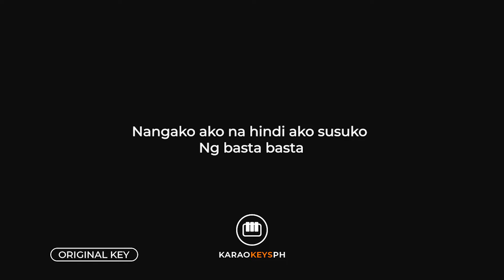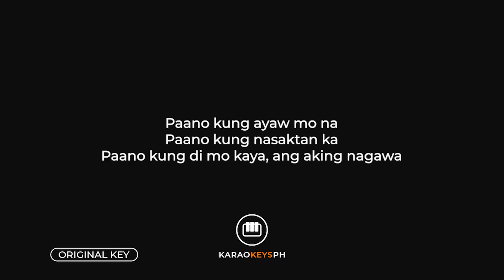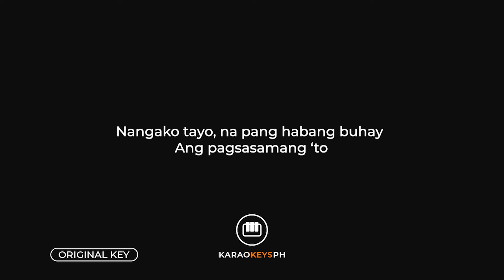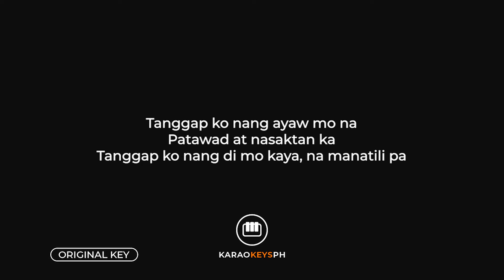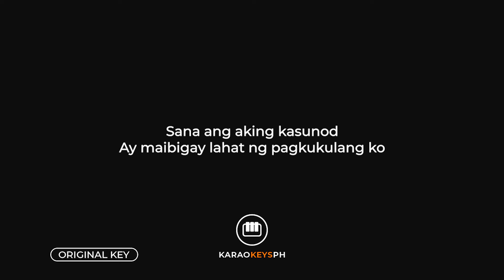Ako Nalang - Jason Marvin (Piano Karaoke)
Piano karaoke and backing track for Jason Marvin's hit song "Ako Nalang".